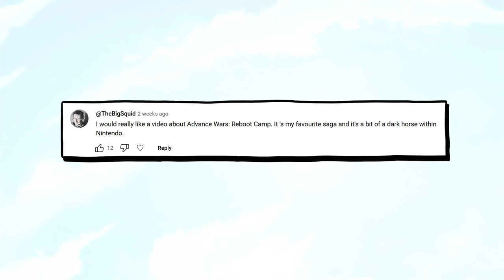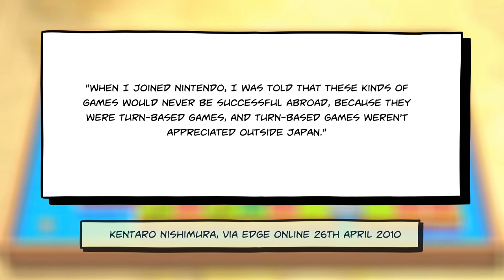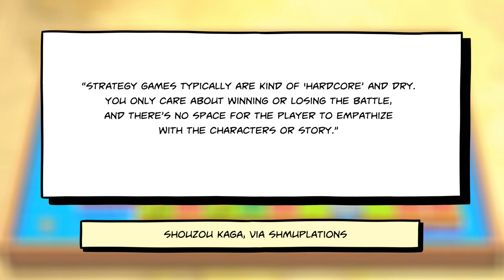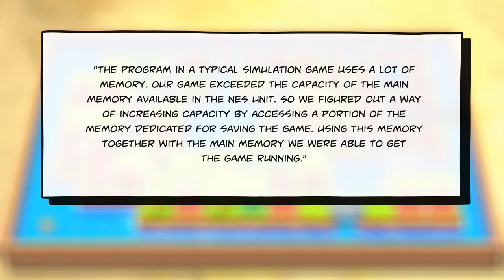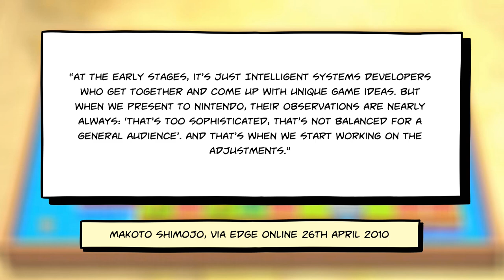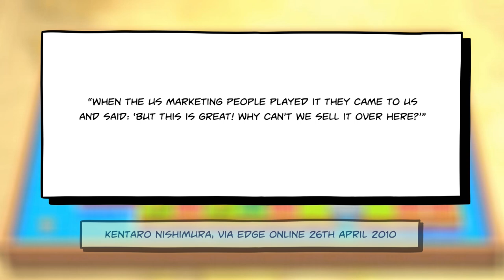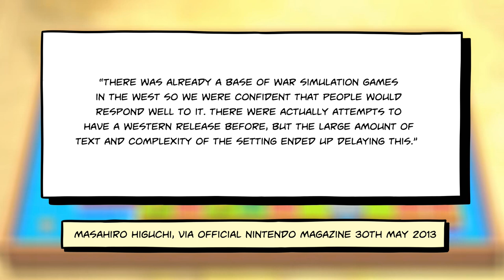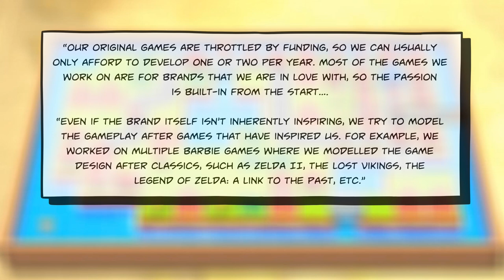How Advance Wars Fixed Nintendo's America Problem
Advance Wars 1+2: Reboot Camp is an attempt at revitalising one of Nintendo's only English-first franchises. Without Advance Wars, many of Nintendo's most popular games would never have been released in America and across the world.

The original Advance Wars, itself the latest in an already established franchise in Japan, released to Westerners first, and Japanese audiences second. In doing so, it showed Nintendo that Western gamers were interested in more than just action games, and it paved the way for other strategy games, such as Fire Emblem, to be localised outside of Japan.

This is a tale of preconceived assumptions, and how developers at Intelligent Systems' managed to create a game that defied all conventional wisdom regarding what games sold well in the West.

Sorry this one has taken a long time, this type of video takes absolutely ages to make.